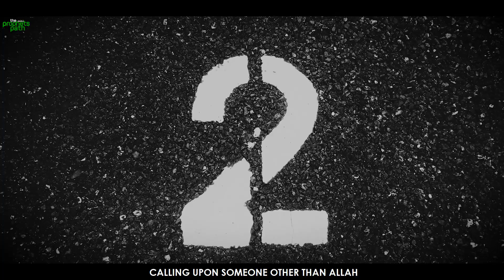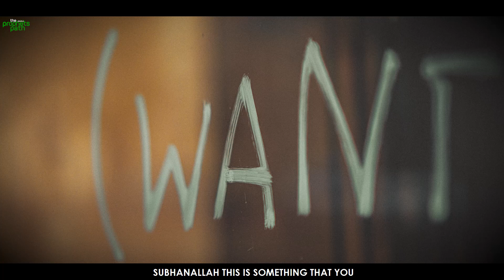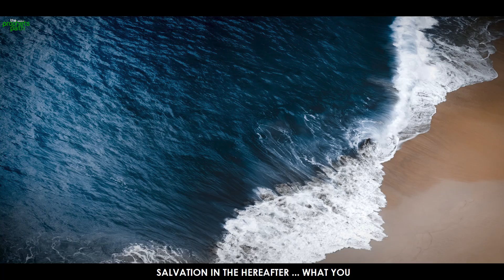ALLAH GIVES THIS PERSON ANYTHING THEY WANT